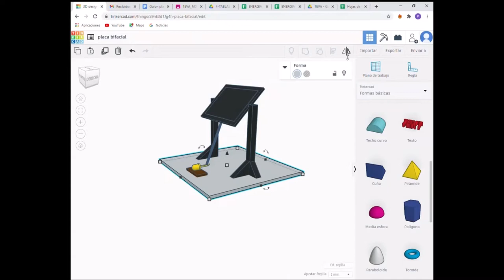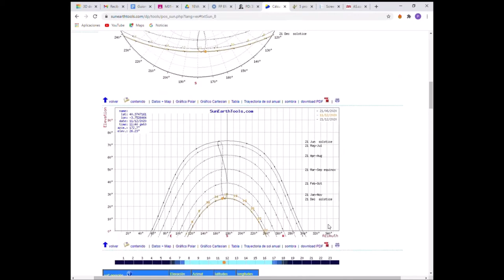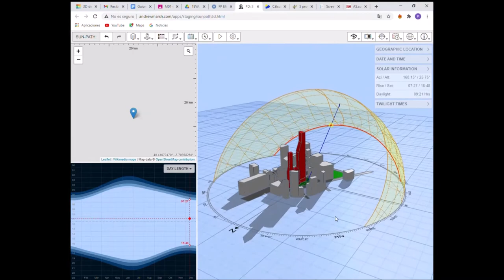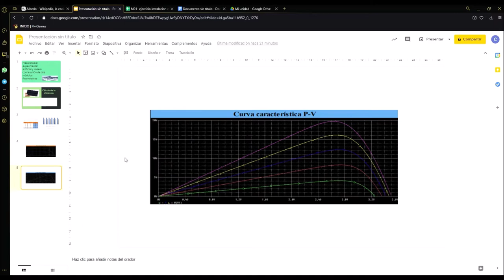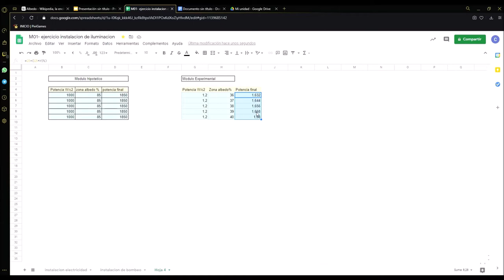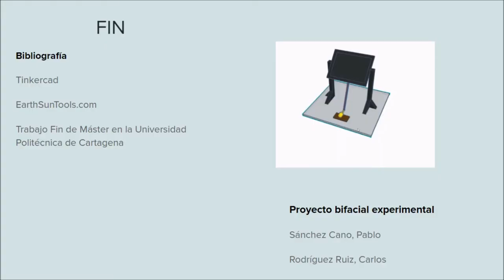Prototipo de celda solar bifacial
Pablo Sánchez y Carlos Rodríguez, estudiante de 1ºcurso del Ciclo formativo de grado superior de Eficiencia energética y energía solar térmica de Salesianos Carabanchel, abordan un muy interesante proyecto: fabricar un prototipo de celda solar fotovoltaica bifacial. Previamente diseñan una estructura de anclaje mediante Tinkercad 3D, que complementan con el análisis de irradiancia recibida con EarthSunTools y Sunpath3D, la consulta de datos de radiación de albedo a través de Wikipedia, consulta de TFM de la Universidad Politécnica de Cartagena y una hoja de cálculo tomada como herramienta dentro de nuestro ciclo. Una vez hecha la necesaria modelización, Pablo y Carlos decidieron fabricar el prototipo disponiendo dos celdas iguales (del proveedor Microlog) con sus partes posteriores enfrentadas, estructura de sustentación de madera, conexionado de celdas con soldadura de estaño y lijado de las uniones eléctricas y papel de plata a modo de superficie de reflexión. Damos las gracias a ambos alumnos por el interés que el miniproyecto ha despertado que confiamos a su vez os sea de utilidad. Un fuerte abrazo.